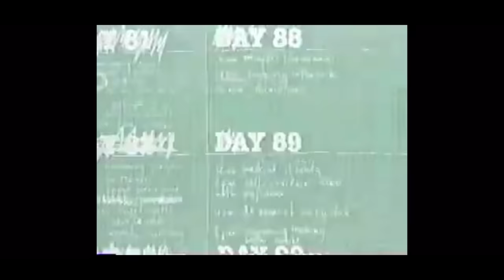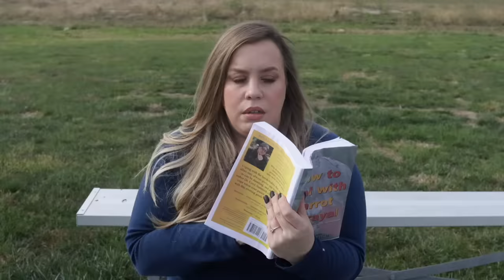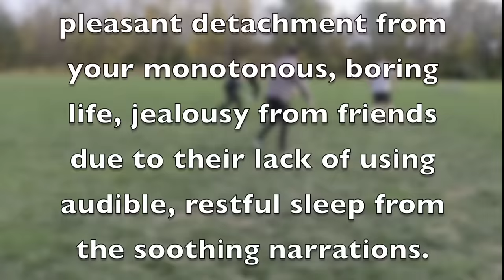MTV's MADE was Chaotic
Or text jaime to 500-500

What a weird show. What other MTV shows should we member?